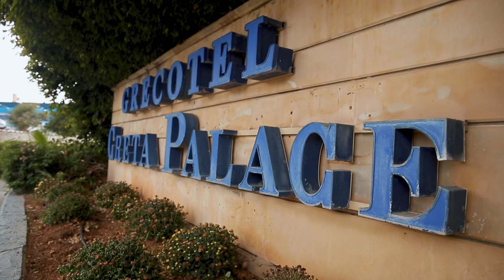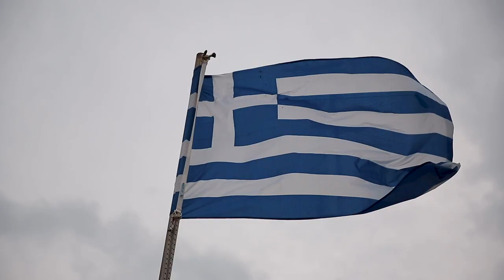Grecotel Creta Palace Agreco Farm Experience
Cretan food is regarded as one of the healthiest culinary styles in the world. At Grecotel's 'Be A Farmer For A Day' experience, guests have the opportunity to learn more all the while getting their hands dirty and preparing their own meal at Agreco Farm. trivago Magazine editor, Joe Baur, signs up.